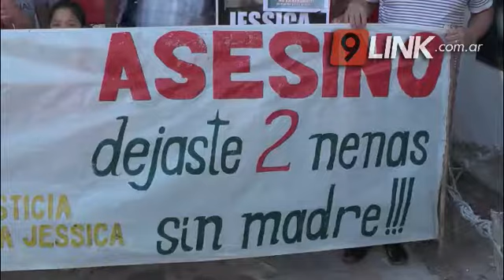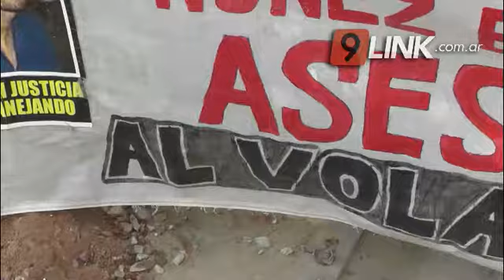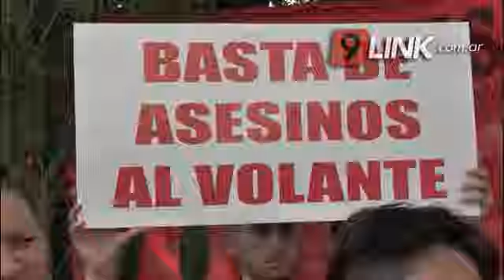C9 - CHACO; JUSTICIA POR JESSICA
LA FAMILIA PIDE QUE EL CONDUCTOR SEA DETENIDO

UN ACCIDENTE FATAL, DENUNCIAN NEGLIGENCIAS
JESSICA FUE ATROPELLADA, MURIÓ Y PIDEN JUSTICIA

Familiares y amigos de Jessica Vasconcello piden justicia ante el caso en el cual la joven había perdido la vida en 2016 en un siniestro vial. Con el juicio en etapas finales, piden a la Justicia que cite a declarar a un Comisario que sería clave por el retiro de la camioneta implicada en el siniestro antes de ser peritada. A 3 años y 9 meses del hecho, siguen luchando por Jessica.
FRANCISCO VASCONCELLO- PAPA DE JESSICA // MARIA GALLARDO- MAMA DE JESSICA //